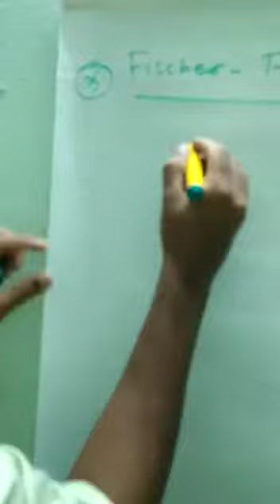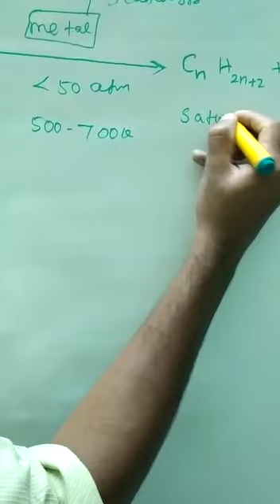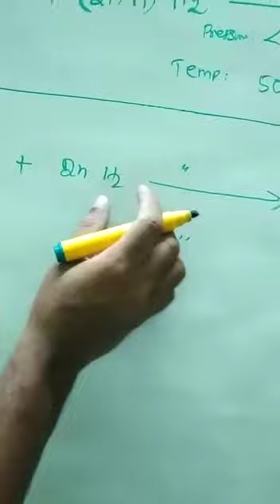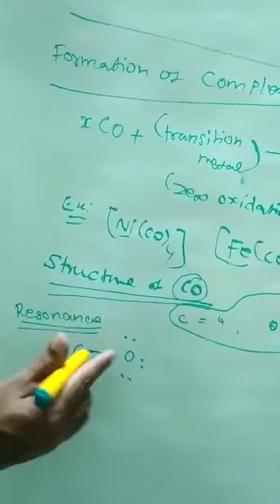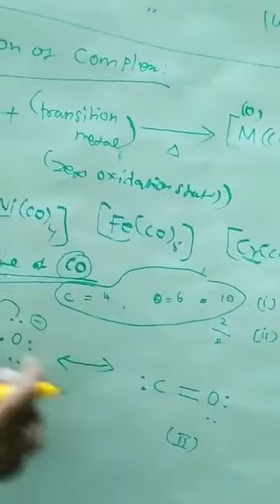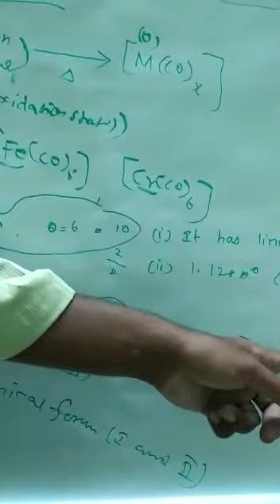12th chemistry chemical properties of CO part41